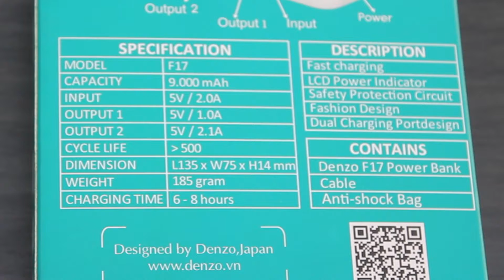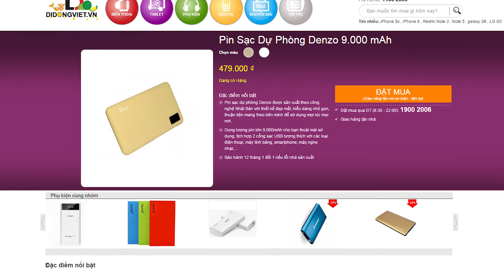Di Động Việt - Đánh giá Sạc dự phòng Denzo F17 9.000 mAh - có màn hình LCD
Dung lượng: 9.000 mAh
Lõi pin: Lion-Polymer
Màn hình LCD: thể hiện tình trạng dung lượng pin, màn hình tự động tắt khi không kết nối thiết bị sạc
Cổng vào: kết nối trực tiếp với PC/Laptop hoặc Adapter qua cổng Micro Sd
Cổng ra: 1.000 mAh và 2.100 mAh
Chức năng khác: đầu đọc thẻ nhớ Micro SD, Đẻn Flash, tự đông sạc khi kết nối thiết bị, tự động ngắt mạch chống cháy nổ khi điện sạc vào vượt mức cho phép
Màu sắc: Trắng
Tuổi thọ pin: khả năng sạc nhồi từ 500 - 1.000 lần sạc
Thời gian sạc: 6 - 8g
Sử dụng cho các thiết bị smartphone, PDA, taplet PC ...
Bảo hành 12 tháng 1 đổi 1 nếu lỗi nhà sản xuất
SẢN PHẨM TẶNG TÚI CHỐNG SỐC

- battery
- recharge